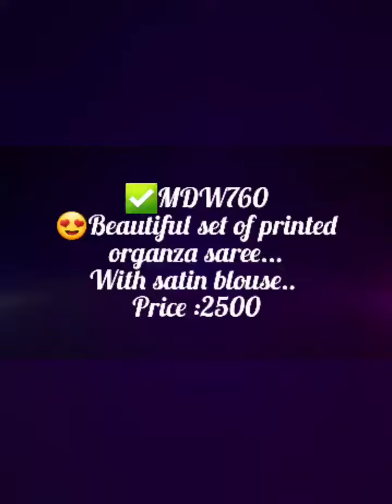Beautiful set of printed organza saree...Wth satin blouse.. latest organza sarees collection 2021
✅MDW760
😍Beautiful set of printed organza saree...
With satin blouse..
Price :2500